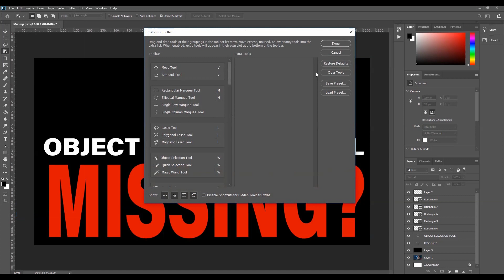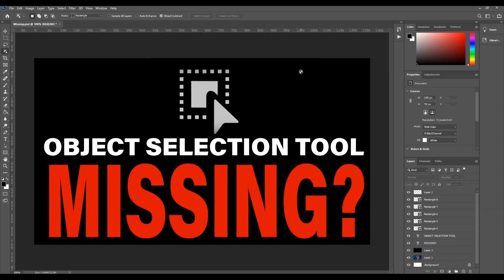Object Selection tool is MISSING in Photoshop 2020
If you upgraded to Photoshop 2020 and the new Object Selection Tool is MISSING in this video I will provide you with some troubleshooting steps to correct the problem.